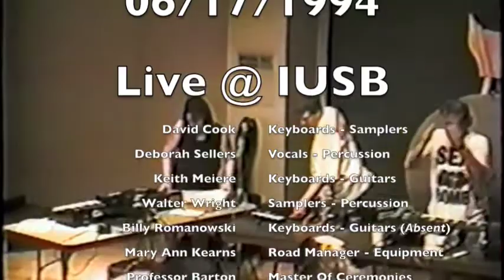LLAMA - Live @ IUSB - 06/17/1994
Title: Kitsch Life: smileasfastasIcan
LLAMA - Performance at the Recital Hall of Indiana University, South Bend, IN - Audio: 160kbs Stereo - Length: 45 min.
255+ Hours Of FREE MP3 Llama Music Downloads available at;

Note: The video track and audio track are slightly out of sync... but you get the idea of what it was like to see LLAMA play live :)